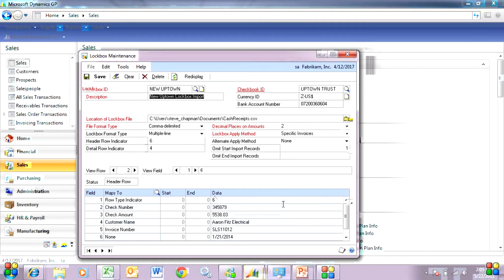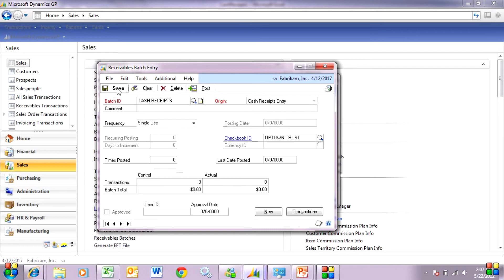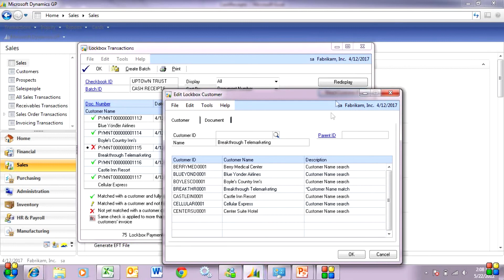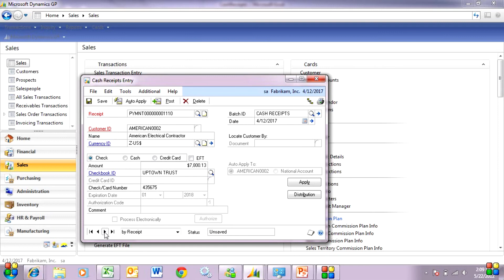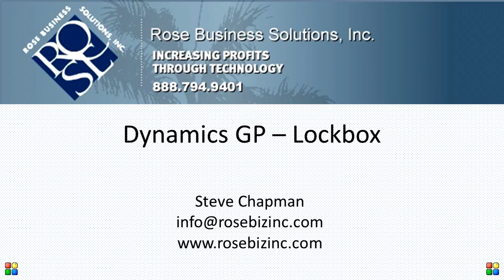Dynamics GP Lockbox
This video shows you a quick demonstration of the lockbox functionality in Dynamics GP. We have clients that are using this for traditional lockbox processing, but also for a quick way to automate cash receipts processing for files from other sources. This is easy to setup and use. Check it out.